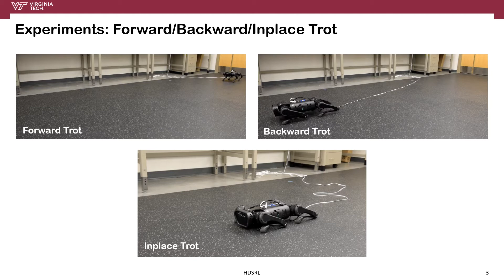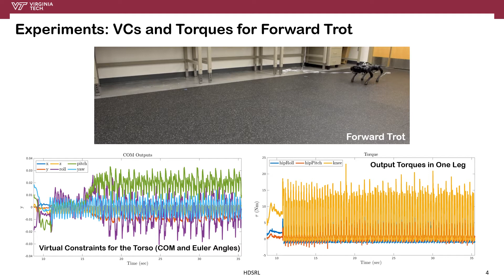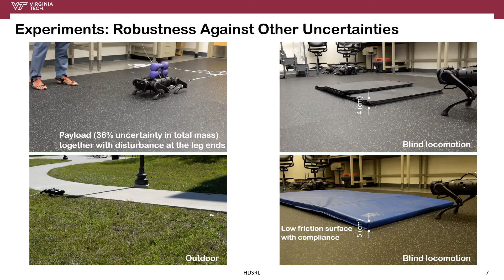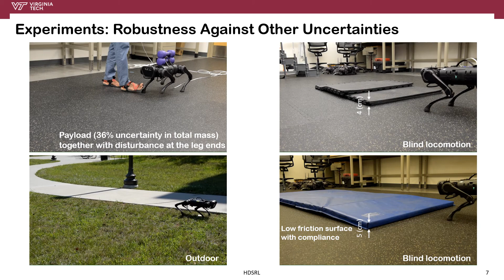Robust Stabilization of Quadrupedal Locomotion via QP-Based Virtual Constraint Controllers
This work aims to develop a nonlinear control scheme, based on virtual constraints, control Lyapunov functions (CLFs), and quadratic programming (QP), to robustly stabilize periodic orbits for hybrid dynamical models of quadrupedal locomotion. The proposed nonlinear controller is numerically and experimentally validated on the A1 quadrupedal robot with 18 degrees of freedom to demonstrate the stability and robustness of multiple trotting gaits against external disturbances and unknown payloads.